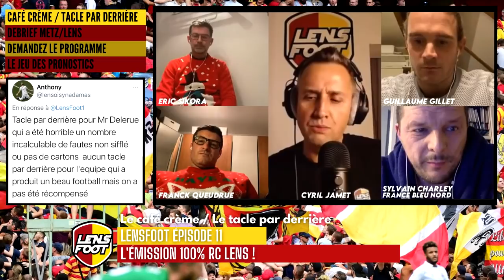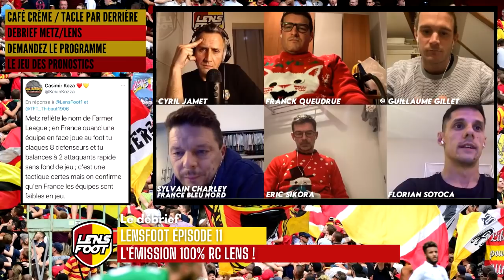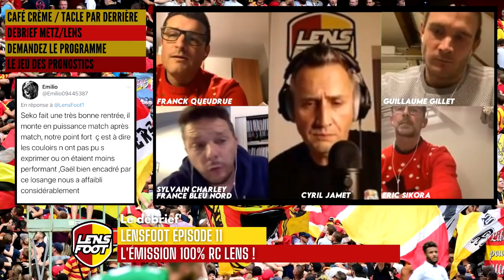Lens Foot Émission #11 (22/12/2020)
Voici la onzième de Lens Foot ! Autour de Cyril Jamet : Guillaume Gillet, Franck Queudrue, Eric Sikora et Sylvain Charley.